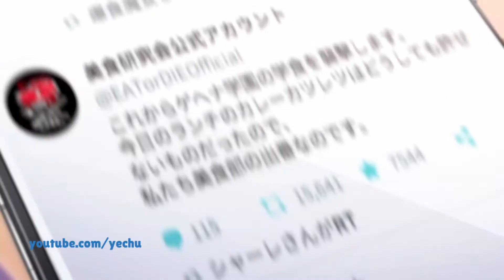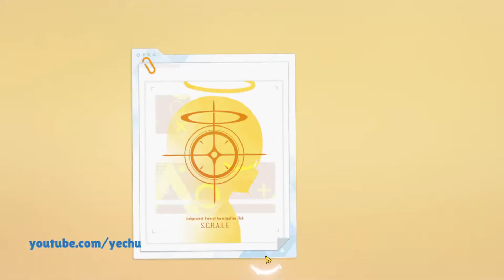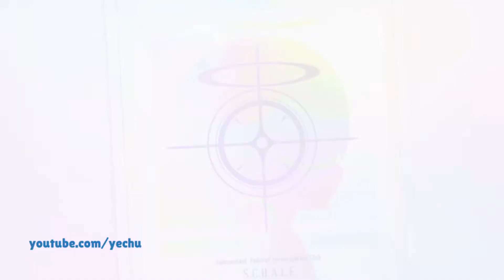Blue Archive - Gameplay (JP) & Download 블루 아카이브 게임플레이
Blue Archive - Gameplay (JP) & 블루 아카이브 게임플레이
Language : JP
Total size : 2.23 GB (Version 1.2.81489)
Style : RPG
YeChu 채널에 오신걸 환영합니다♥
채널이 성장 할 수 있게 도움주셔서 감사합니다.